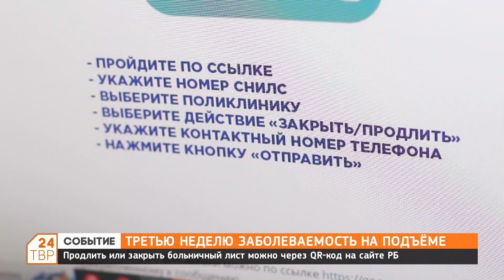Третью неделю заболеваемость на подъеме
В Детской поликлинике развели потоки на прием пациентов.